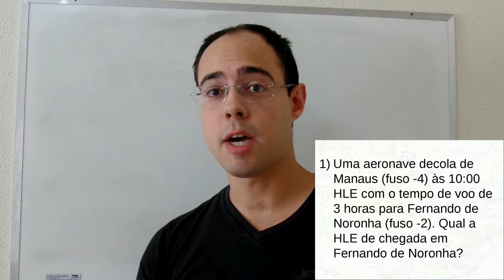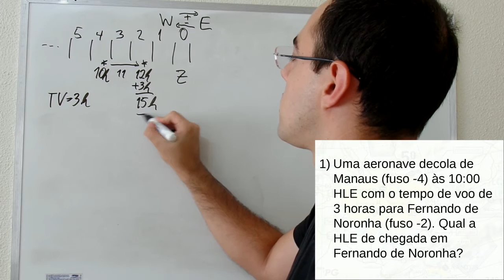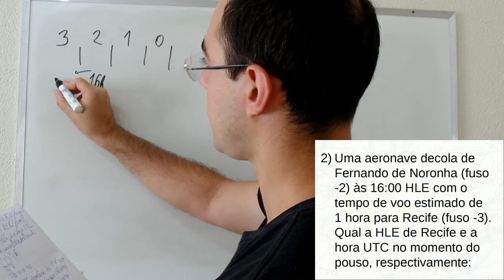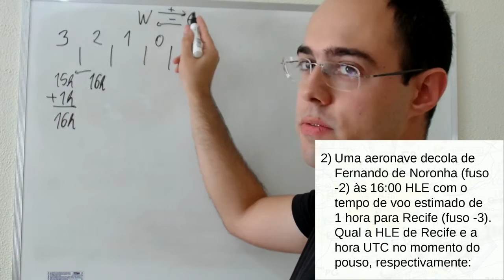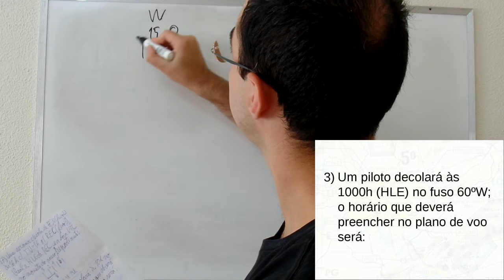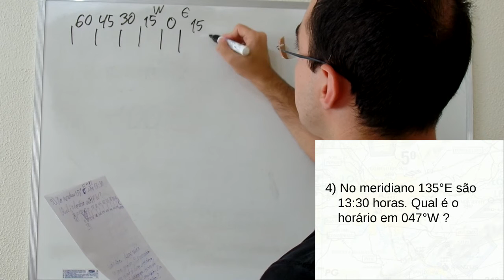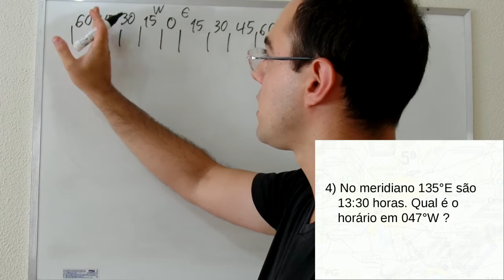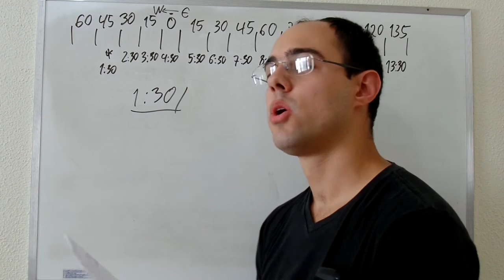Fuso horário - Navegação aérea CMS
Explicação sobre como calcular Fuso Horário - Curso de Comissário de Voo. Mais informações e exercícios resolvidos no site Comissário Nerd (desde 2013).